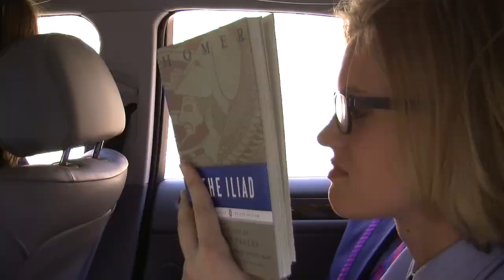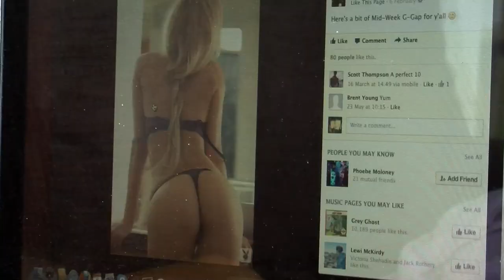GPS Trumpsta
Ladyz n fagits her iz gps Trempsta

Directed and Edited by: Natasha Gillezeau
Filmed and Edited by: Harrison Cox

Cast:
Ariana Ladopoulos (Newington)
Ellen Laughton (Grammar)
Tami Young (Kings)
Ella Wawryk (Scots)
Liz Pilat (High)
Charlotte Johnstone-Burt (Riverview)
Tash Gillezeau (Shore)
Gee Castle (Joeys)
Georgia O'Brien (Hot chick)

Special thanks to Jan, Jake and Liz for locations and props.

Special thanks to the crew from The Slendy Show for helping out!